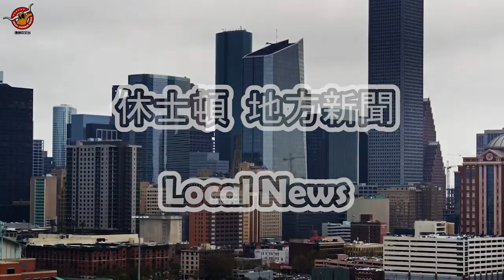休士頓地方新聞 10/29/2021｜德州中文台